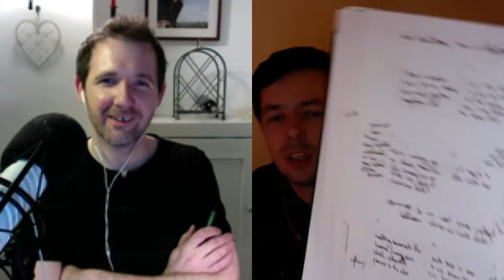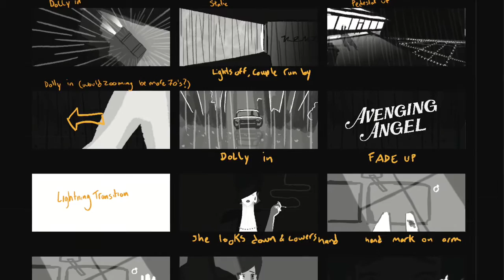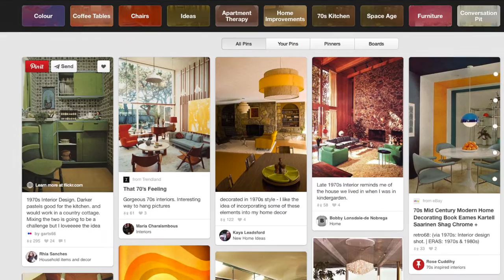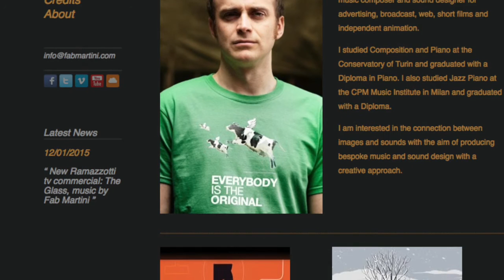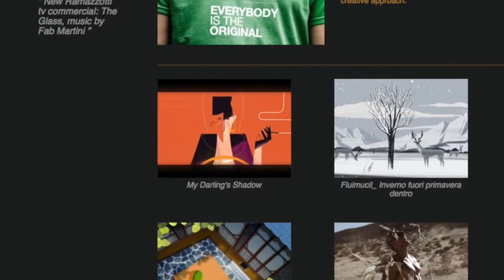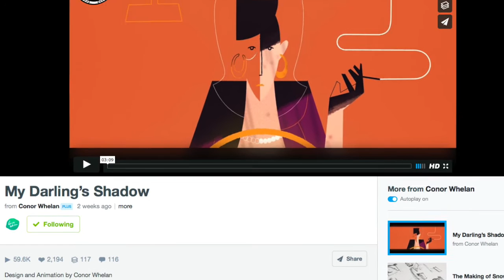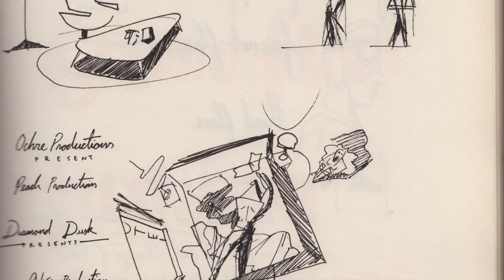Creating a Beautiful 2D Animation in After Effects and More - Interview with Conor Whelan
Red Lemon TV and Steve Folland talk with Irish animator Conor Whelan about creating his short film: 'My Darling's Shadow', working with a sound designer and how he stays motivated.

*Be aware, there are spoilers, so do watch the animation before this.*

Be sure to subscribe to Red Lemon Club for more videos like this, as well as for more ideas on how to make an impact, better run your creative business and stay inspired.

Check out Red Lemon Club courses for a range of courses on succeeding as a creative entrepreneur.